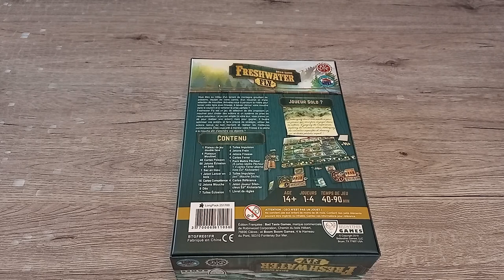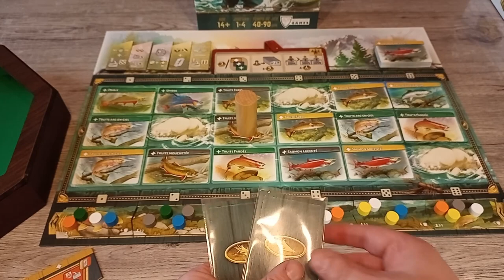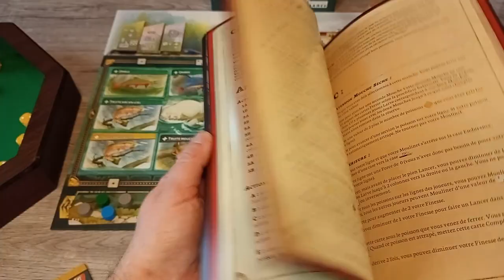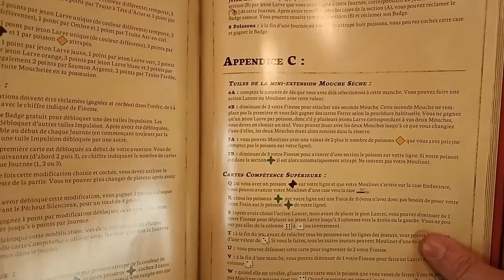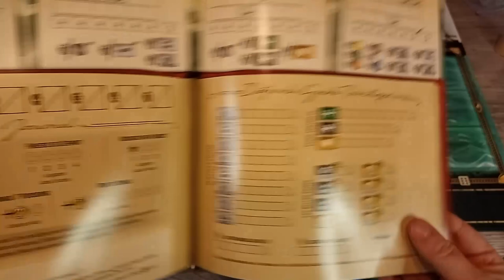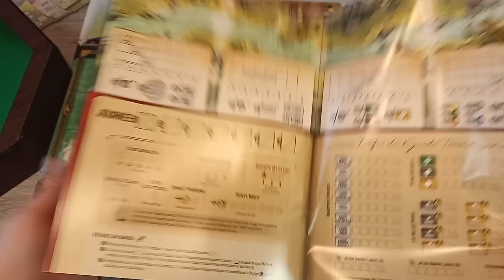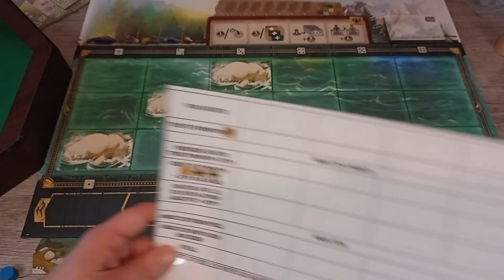Freshwater Fly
Vous êtes au milieu d'un torrent de montagne grouillant de poissons, équipé de votre canne. d'un moulinet et d'une sélection de mouches. Arriverez-vous a parcourir la rivière pour lancer votre ligne avec finesse, à laisser dériver votre mouche dans le courant et ramener la prise parfaite ?